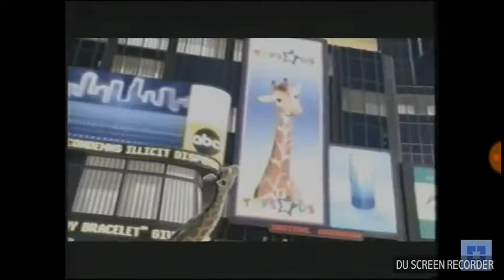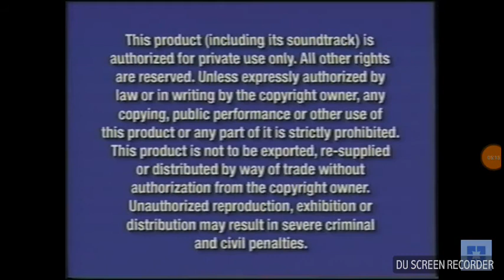Opening to Bambi 2 2006 vhs